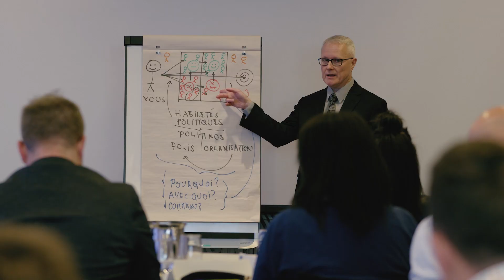Certification in Leadership and Management Skills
The only one of its kind, the main objective of our Certification in Leadership and Management Skills is to develop effective leaders who can mobilize high-performing teams, resolve conflicts, navigate change with competence, and meet the challenges and opportunities their organizations are facing.

The program is offered in conjunction with Concordia University’s Continuing Education.